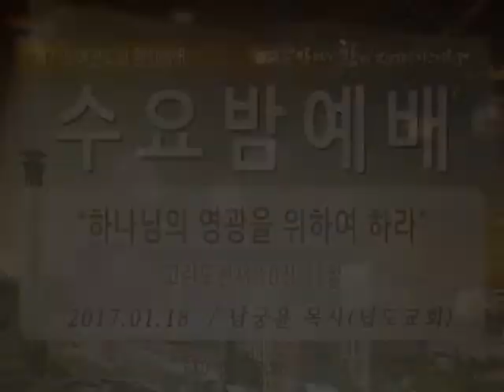[경향교회] 수요밤예배 2017-01-18 하나님의 영광을 위하여 하라 [고린도전서 10장 31절] 남궁윤 목사(넙도교회)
수요밤예배실황 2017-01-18 제7-9여전도회 헌신예배
수요밤예배(제7-9여전도회 헌신예배)
일시：2017년 1월 18일(수) 오후 7:30
설교：하나님의 영광을 위하여 하라 [고린도전서 10장 31절] 남궁윤 목사(넙도교회)
찬양：루디아찬양대